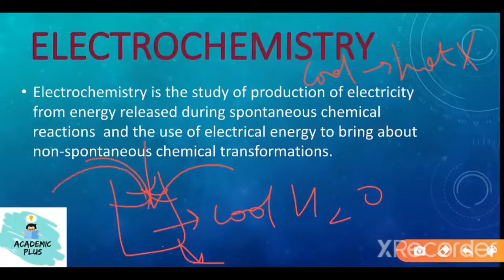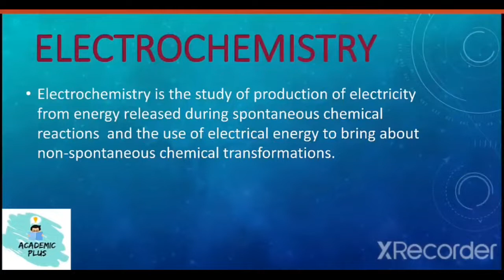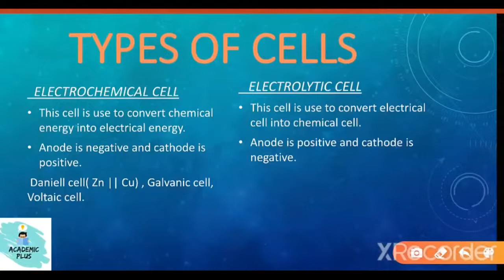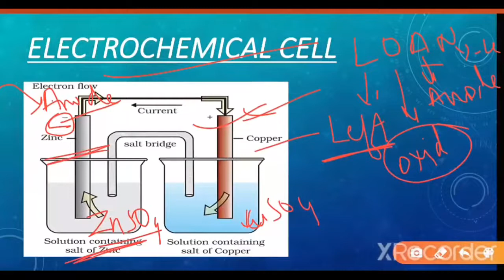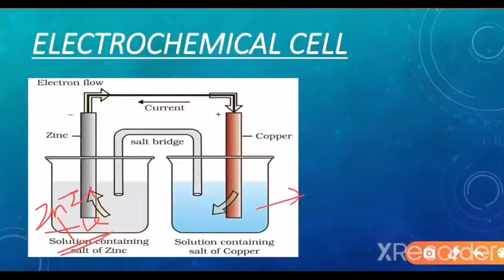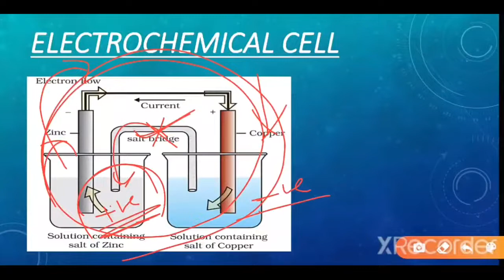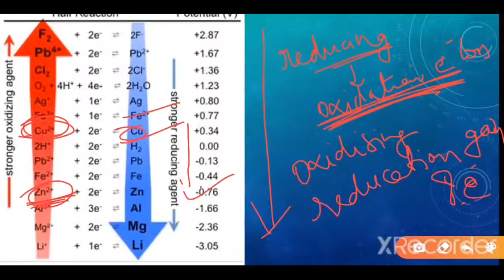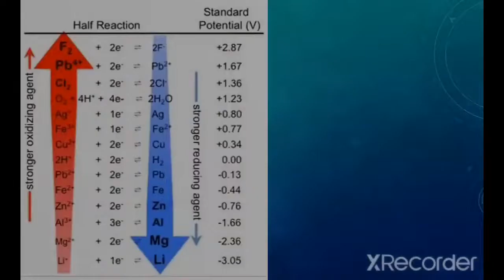ELECTROCHEMISTRY ||CLASS 12 || CHEMISTRY || CHAPTER:3 || PART-1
CLASS 12 || CHEMISTRY || CHAPTER:3 || ELECTROCHEMISTRY - PART-1
Electrochemical Cell And Electrolytic Cell